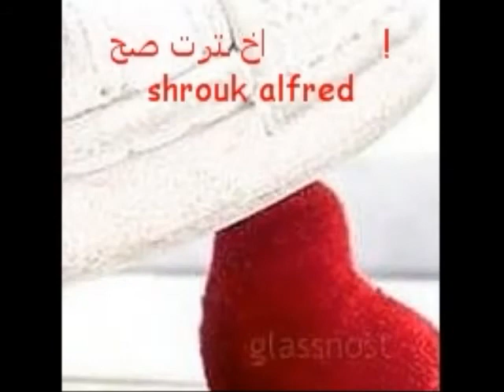اخترت صح تامر حسنى wmv YouTube